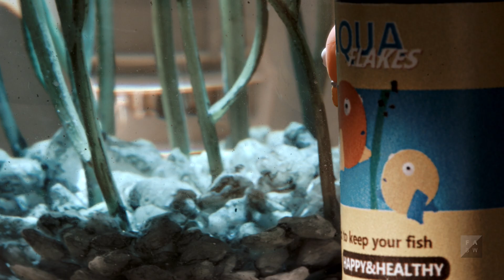Tick | Animation short film (2019)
Jane is a very disciplined and ambitious young woman. Her days consist of going to work and ticking off never ending to-do-lists. She does not realize that her lists start to consume her, and that she slowly loses sight of everything around her, including her beloved fish Molly.

CREDITS
CREW
Director: Levin Tamoj, Fabienne Priess
Cinematography: Verena Mühling
Film Music: Julian Ferreira da Silva
Sounddesign: Franziska Arndt
Animation: Levin Tamoj, Bianca Scali, Mona Keil
Production Design: Katharina Kern
Sound-‐Mix: Nicolas Kaiser
Drums: Julian Erhardt
Music Recordist: Johann Meis
Character Design: Bianca Scali
Producerin: Fabienne Priess
Production Company: Filmakademie Baden-Württemberg GmbH